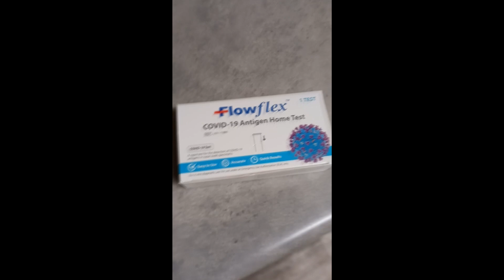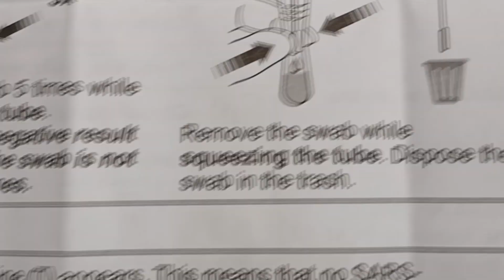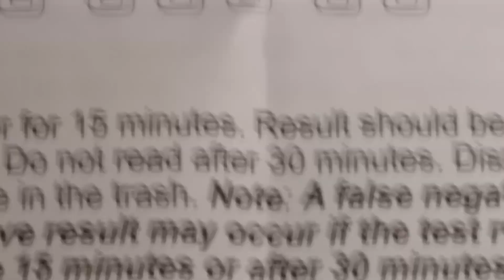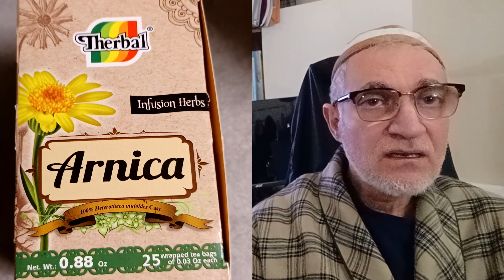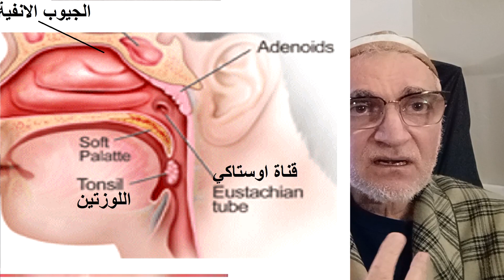لقد اصبت بالسلالة اومكرون المؤلمة و اليكم كيف اقوم بمداواتها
فيه شرح مبسط لكيفية استعمال فحص الكوفيد المنزلي
حافظ على صحتك وشبابك و قل رب زدني علما